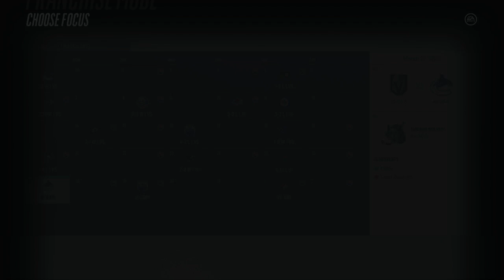NHL 18: Vegas Golden Knights Franchise #20 "Trade Deadline - Photo Finish!"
NHL 18 Franchise Mode gameplay xbox one. After the massive trade to bring in Wennberg to help the top line, the Vegas Golden Knights now have their sights set on the playoffs. More moves will likely be made at the trade deadline
as GM Cyn has a knack for getting the best deals to enhance their draft picks and keep the prospect pool fresh. Minor roster moves and line changes will happen to look for offensive sparks to help propel the Golden Knights into the playoffs and then from there it's up to them. This will be a photo finish!